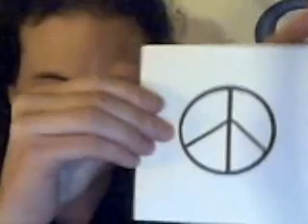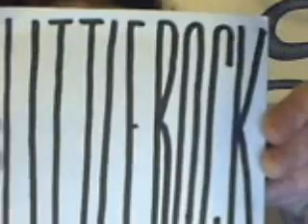KLINEFELTER SYNDROME can you see d´s?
klinefelter syndrome basic info for starters
more to follow
and also a brief look into cds
(not meaning cds and tvs---how confusing they try and make it)